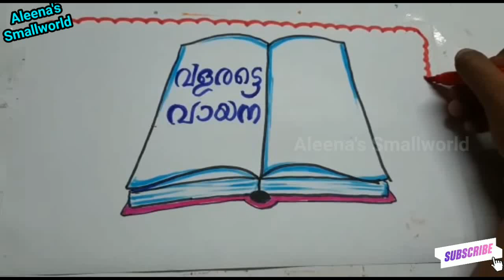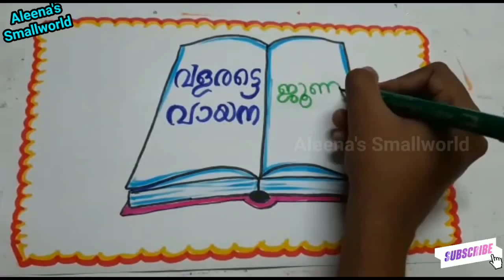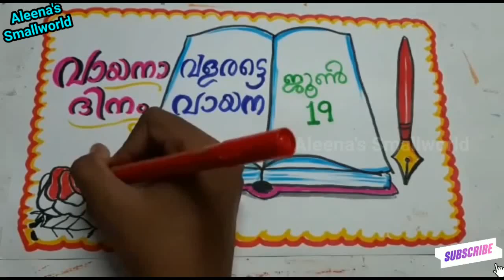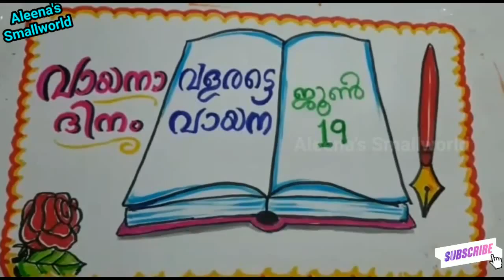വായനാദിന പോസ്റ്റർ/VAAYANA DHINA POSTER/READING DAY DRAWING/JUNE 19 POSTER/vayanadhinam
Reading day
reading day 2022
reading day theme
reading day poster
Crayon painting
nationalreadingday june 19
june 19 poster
Poster 2022
Poster for competition
Simple drawing
Drawing competitions for all
Easy drawings
Online competition
Drawing online
Important days poster
Important days in2022
hindi club activities in Readingday2022
2022posters
International days in may poster
why we celebrate reading day
importance of reading day
National Reading day slogans
nationalreadingday quotes
nationalreadingday quiz
nationalreadingday themes
Readingday celebrations in India
Reading day celebrations in Kerala
Easy poster for beginners
Simple poster
poster making
Poster for activities
Poster competitions at lockdown time
Easy Poster making2022
Simple drawing
Kunjunnimash
kunjunnimash drawing
how to draw kunjunnimash
kunjunnimash caricature
kunjunnimash cartoon
Online poster competition ideas
Drawing competitions
Easy drawings
Online competition
Readingday poster hindi
hindi clubs in schools
Readingday hindi slogan
hindi poster
Simple drawings step by step
june posters
vayanadinam simple poster
readingday easy poster
readingday poster
vayanadina poster for
vayanadinam poster kuttikalkk
vayanadhina prasangangal
vayanadhina paattu
National Reading Month
reading day 2022
reading day theme
reading day poster
National reading day
national reading day poster
national reading day theme
national reading day 2022
national reading day quotes
national reading day drawing
വായന
വായനാദിനം
വായനാദിന പോസ്റ്റർ
വായനാദിനം 2022
വായനാദിന വാചാകങ്ങൾ
വായനാദിന ഡ്രോയിങ്
national reading day paintings
National Reading Day easy drawings
drawing competition
drawing for competition
Poster making in Lockdown time
june 2022 posters
important days in june
important days in june posters
vayanadinam poster with Crayons
nationalreadingday online activities
Poster making during lockdown
Poster making
How to draw a poster
Creative ideas
Creative poster ideas
Reading day poster
Reading day activities
Reading day virtual
Reading day drawing
വായന ദിന പോസ്റ്റര്
Reading day poster in Malayalam
national reading day
Reading day poster drawing
vayana dinam poster
വായന ദിനം പോസ്റ്റര്
വായനാദിന പോസ്റ്റര്
online drawing competition 2022
Reading day posters
vayanadinam poster
വായന ദിനം poster
online drawing competition
Reading day poster making
simple drawing ideas
വായനദിന പോസ്റ്റര്
വായനാദിനം പോസ്റ്റര്
Drawing and painting for beginners
itsvicters online classes
firstbell 2.0online classes
online school activities
online reading day activities
schoolLibrary Readingday
reading day 2022 activities
Reading day Speech
reading day songs
birthday of P N Panicker
national reading day online activities
ReadingdayOnline activities of PN PanickerFoundation
national reading day theme poster
importance of reading
Reading day online seminars
Readingday Online celebrations
Reading clubs
Library
Library Readingday activities
Readingday online activities
Readingday Online activities of KeralaStateLibraryCouncil
easy drawing
easy poster painting
Library drawing easy
national drawing
Reading drawing
ജൂൺ 19 വായന ദിനം poster
Poster making for importanceof Readingday
Aleenaap
Aleenassmallworld